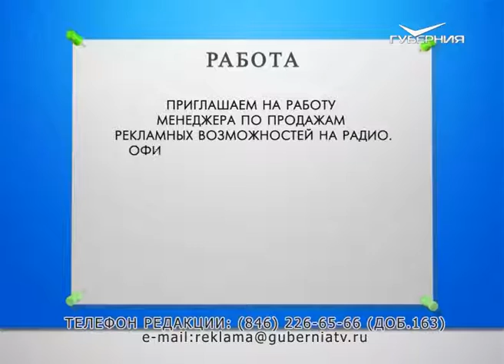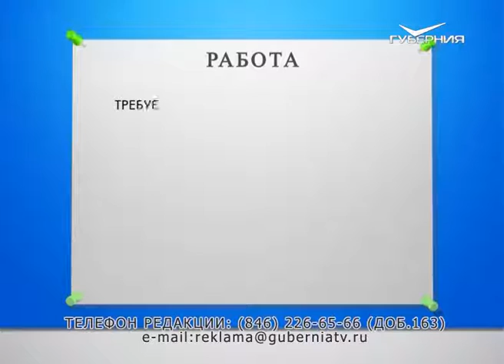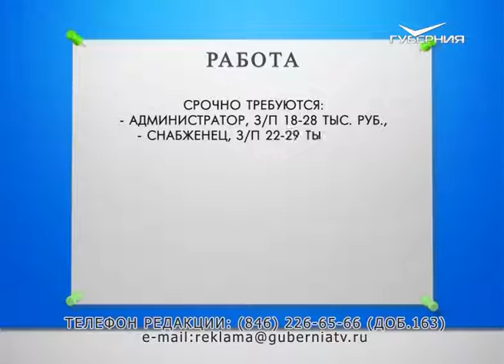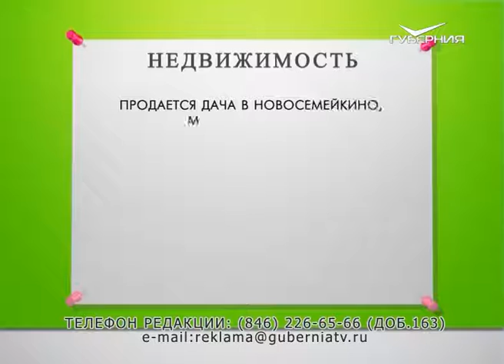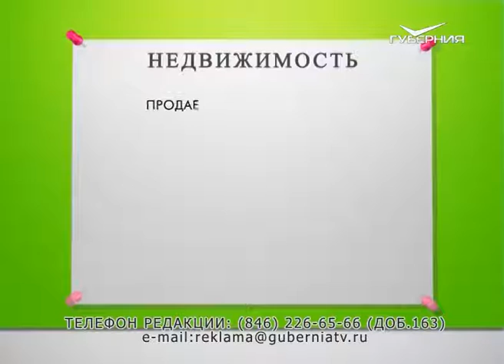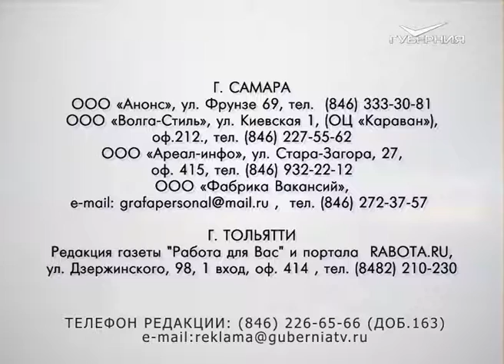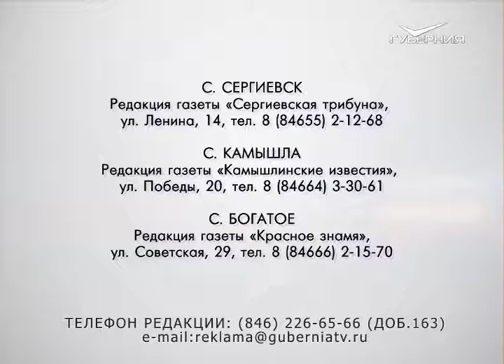Доска объявлений 27.11.2016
Качественный ремонт квартир, помещений. Выезд на замер бесплатный.
Русские мастера. Гарантия.

Приглашаем на работу водителя с личным автомобилем для перевозки съемочных групп. Требуемые категории "В, D"

Требуется заместитель по общим вопросам.
Доход  40 000 руб.

Требуется диспетчер на 4 часа в день.
Г/р с 9.00 до 13.00,
Оплата  до 16 000 руб.

В филиал требуется администратор/консультант.
Можно без опыта работы. График 5/2.
Переквалификация.  Доход до 27 000руб. + %.

Срочно требуются:
- администратор, з/п 18-28 тыс. руб.,
- снабженец, з/п 22-29 тыс. руб.,
- пом. руководителя, з/п 23-36 тыс. руб.
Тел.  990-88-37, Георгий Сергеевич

Подработка в  офисе (г. Самара).
Оплата 1500 руб. за смену.

Продается 3-х комн. кв. (Ново-Вокзальная, 108). Сан.узел раздельный, балкон застекленный, в подвале - сарай, рядом остановка и магазины. Цена 2600000 руб.

участок 15 соток, в доме есть свет, газ, вода,
рядом р. Самара. Цена - 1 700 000 рублей.
Торг уместен.

Продается участок 22,5 сот. в п. Угловой (за с. Красный Яр) рядом с Мечетью.
На участке: новый кирпичный дом 70 кв.м. и деревянный жилой дом, скважина, теплица, металлический забор.